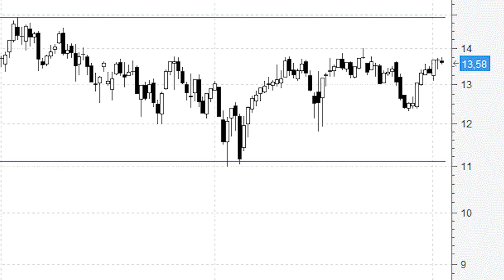Los títulos de Abertis se dirigen a la parte superior del movimiento lateral